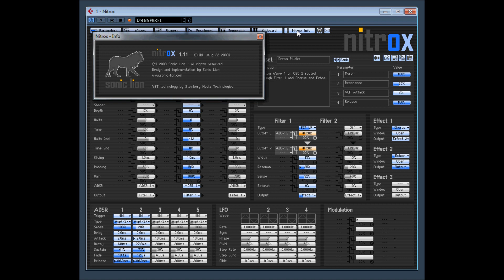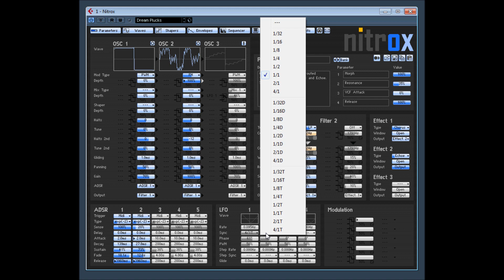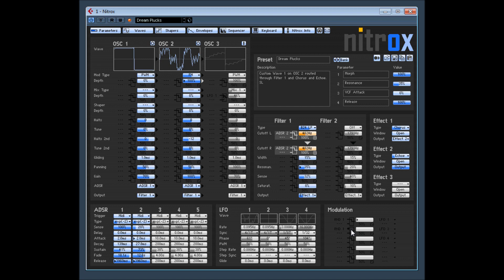NITROX by SONIC LION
NITROX Synthesizer by SONIC LION ( Donationware )
Nitrox is an Hybrid analog type synthesizer with three oscillators, two stereo filters and a fully equipped stereo effects bank. The unique thing about Nitrox is its comprehensiveness paired with high flexibility and numerous modulation possibilities. The oscillators, filters and effects have been implemented with sound quality in mind. comes in VST Plugin and Standalone Program.

ok it's old but i was beging to think that many people had forgotten this amazing synthesizer. ,